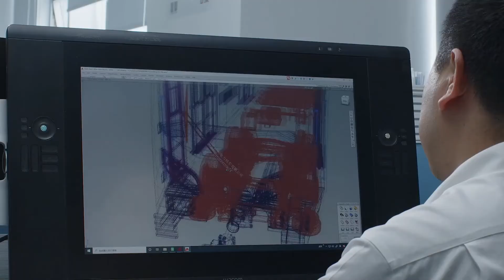中国初のゴムタイヤ式地下鉄車両が完成 海外輸出へ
中国鉄道車両大手、中国中車（ＣＲＲＣ）傘下の中車株洲電力機車は１８日、メキシコの首都メキシコ市の地下鉄１号線近代化プロジェクト向けに製造した車両を完成させた。中国企業が独自開発し、海外に輸出する最初のゴムタイヤ式地下鉄車両となる。
　車両の外観はオレンジ、内部は白を基調とし、メキシコ市地下鉄の系統色に準拠している。９両編成で編成長は１５０・９メートル、定員は２２５２人。営業速度は時速８０キロで、登坂能力は鋼製車輪車両より優れ、同市の地理条件に適している。
　メキシコ市のシェインバウム市長は同日夜にオンラインで開かれた車両のラインオフ式典で、地下鉄１号線のプロジェクトは市政府にとって最も重要なインフラ整備と民生事業の一つであり、完成後は１００万以上の市民の生活を便利にすると語った。